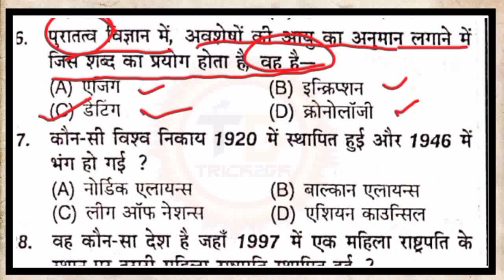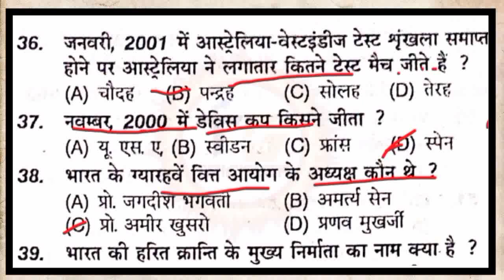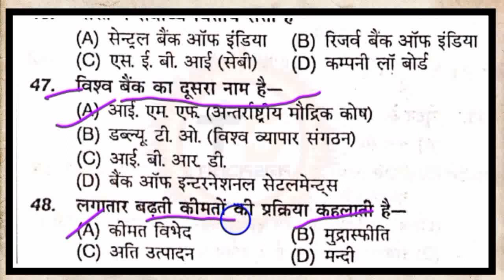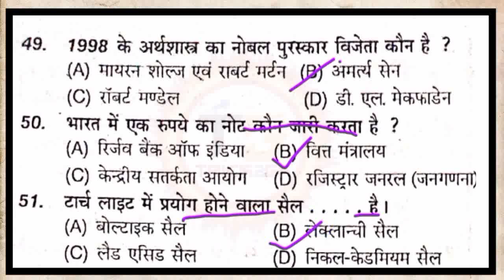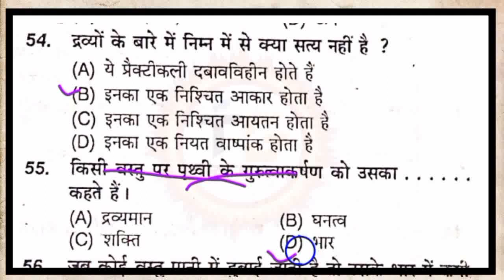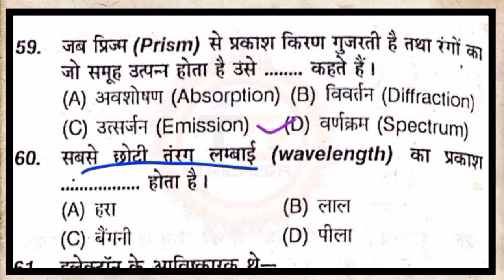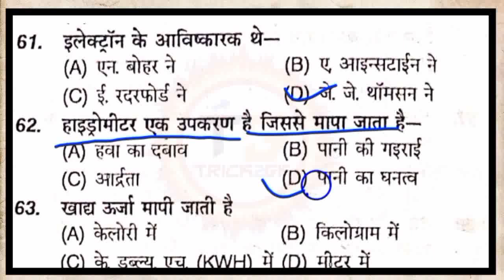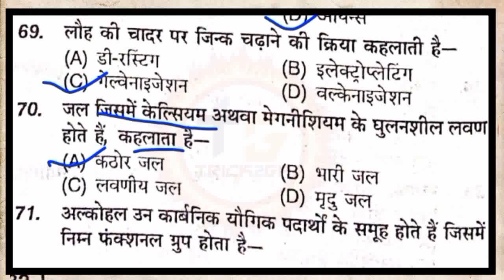बिहार bpsc परीक्षा gk gs question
BPSC Headmaster Exam | ऐसे ही GK/GS के प्रश्न BPSC शिक्षक परीक्षा 2023 मे आयेंगे | 75 Ques 100% सही

bihar 7th phase teacher vacanc